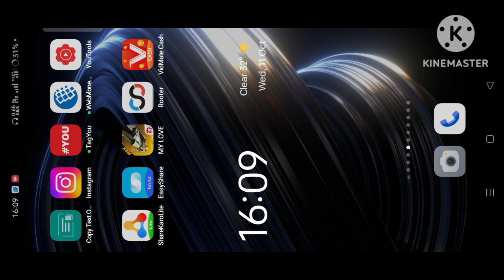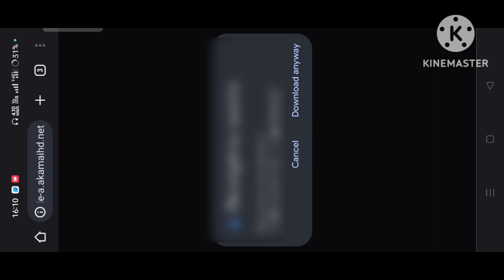OB42 ADVANCE SERVER DOWNLOAD।HOW TO DOWNLOAD ADVANCE SERVER।OB42 ADVANCE SERVER DOWNLOAD LINK